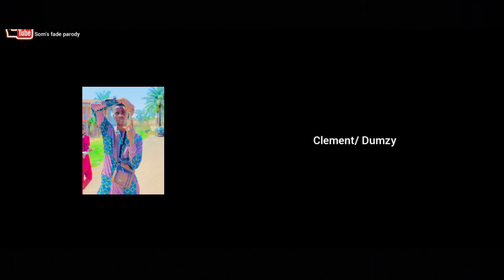Action movie fight scene Ninja 2: Scott Adkins Bar Fight Scene (Nigerian version)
Cast
somadina George as Casey sun
prince ohadoma
chinedu Collins
forth tunez
Clement
lil Dane

Cinematographer -: forth tunez and ekedi smart

once you subscribe you are already part of the family in this big journey of our upcoming acting career please don't forget to subscribe and turn on the post notifications so you can get notified of our next video
‎@Scott Adkins  ‎@Netflix  ‎@Nick Pro  ‎@NitroParkour  ‎@Piece of the Action  ‎@Action Movies Digiplex  ‎@G I B B E H  ‎@MartialClub  ‎@Martial Arts  ‎@StuntsAmazing  ‎@MarkAngelComedy  ‎@SamSpedy  ‎@Mc Shem Comedian  ‎@YAWA SKITS  ‎@TunaComic  ‎@BRUTAL TV  ‎@Thunder Freerunning  ‎@theRaidofficial  ‎@Tunde Ednut